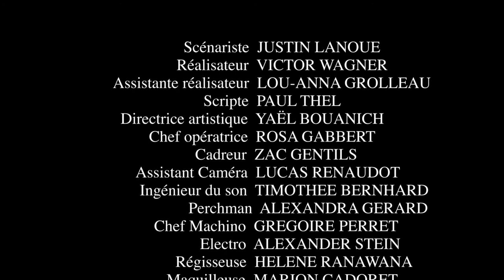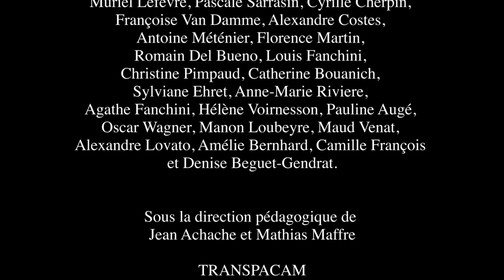ESEC Cinéma - Karim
Karim, 13 ans, cache son frère revenu du jihad et brisé par la guerre. Rongé par la culpabilité, ce dernier est poursuivi par ses anciens recruteurs et fait promettre à Karim de ne rien dire sur son retour. Mais le jeune adolescent rêve surtout de réunir son grand frère et sa mère...

COMEDIENS : Orian CASTANO, Majida GHOMARI, Rafik BESSAOUD, Mathieu MONTBAZET, Chakib ALI DAOU

REALISATEUR : Victor WAGNER
SCENARISTE : Justin LANOUE
ASSISTANTE REALISATRICE : Lou-Anna GROLLEAU
SCRIPTE : Paul Thel
DIRECTRICE ARTISTIQUE : Yaël BOUANICH
CHEF-OPERATRICE : Rosa GABBERT
CADREUR : Zac GENTILS
ASSISTANT CAMERA : Lucas RENAUDOT
INGENIEUR DU SON : Timothée BERNHARD
PERCHISTE : Alexandra GERARD
CHEF MACHINERIE : Grégoire PERRET
CHEF ELECTRO : Alexandre STEIN
REGISSEUSE : Hélène RANAWANA

POST-PRODUCTION : Rémi BLONDEL, Quentin NAVARRO, Lucas ZARB COUSIN